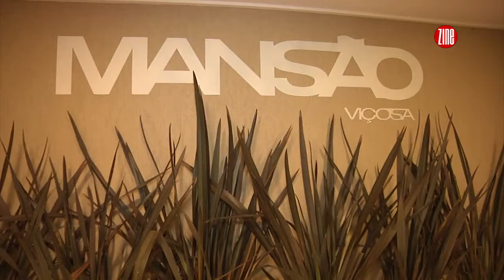TV 653 :: Inauguração Mansão Viçosa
Além de comemorar 4 anos de casa em Juiz de Fora, a Mansão cresceu tanto que foi parar em Viçosa! Uma das cidades mais badaladas da região, agora conta com a marca Mansão que inaugurou seu espaço com show de Onze:20 e Big Up, além de muitas outras surpresas. Para saber de tudo é só dar o play! ;)

Quer saber mais sobre a Mansão?